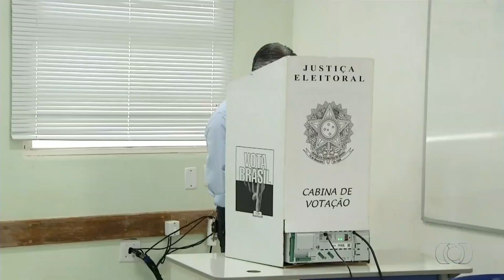Boletim Eleições 2018 - 18:00 - TV Anhanguera Tocantins (07/10/2018)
Apresentação: Leandro Santiago